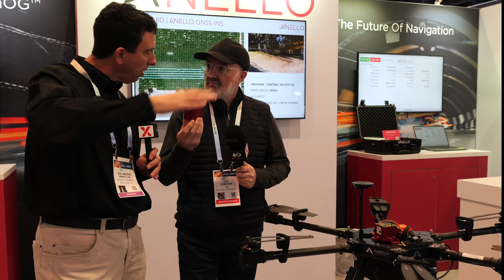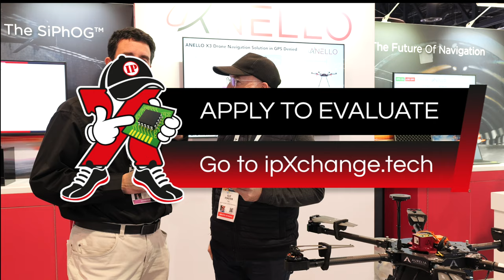Redefining optical gyroscope technology with ANELLO at CES 2024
Affordable cm-level navigation without GNSS: ANELLO redefines optical gyroscope technology!

 The ipXchange team is currently split between CES and our UK offices, but that doesn’t mean we can’t bring you some hot-off-the-press content.

 Yesterday, Guy chatted with Mario from ANELLO Photonics about the SiPhOG, which takes the technology and performance of expensive high-end fibre-optic gyroscopes and shrinks the size, cost, weight, and power consumption thanks to the latest developments in integrated silicon photonics.

Previously, this technology was reserved for high-end aerospace and defence applications, but ANELLO’s innovation enables its use in mass-market products for the same level of ultra-high-precision position, heading, and velocity monitoring that means you don’t need reliable GNSS signal to know where you are.

Keep designing!